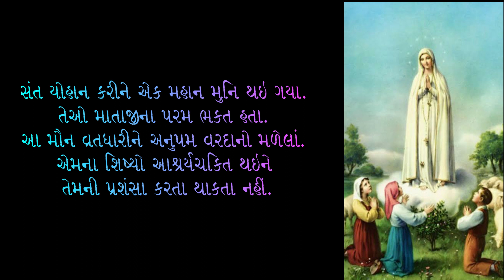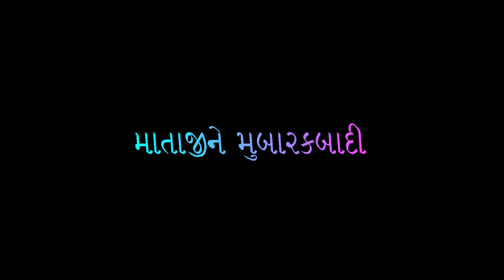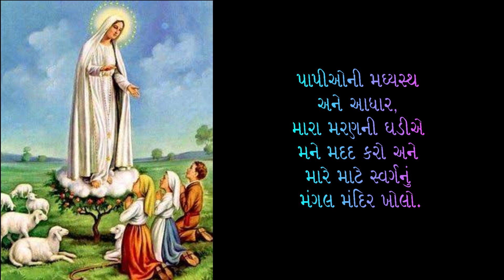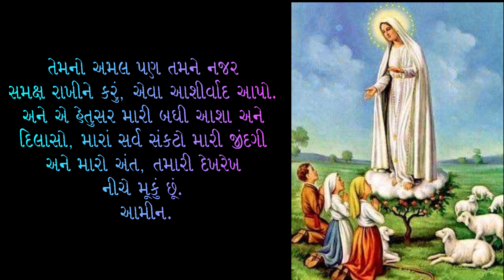29th May: Devotion to Blessed Mother Mary in Gujarati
Please note: this video is only for Religious purpose. it is not meant for commercialization.
 29th May: Devotion to Blessed Mother Mary in Gujarati